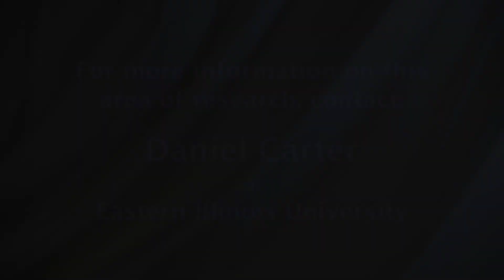Dr. Daniel Carter: Research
Dr. Daniel Carter, from Early Childhood, Elementary, & Middle Level Education at Eastern Illinois University, discusses his research activities.